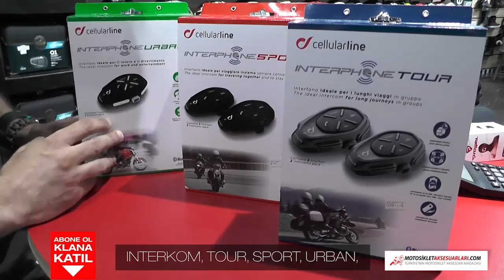Interkom iletişim tour, sport, urban modelleri MotosikletAksesuarlari.com MotosikletAksesuarlari.com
Özellikleri

Interphone Sport, Urban, Tour,  Cihaz Özellikleri genel özellikler nelerdir ·

Konuşma süresi: Tour modelde 20 Saate Kadar, Sport modelde 15 saate kadar, urban modelde 10 saate kadardır·

Bekleme Süresi: 1000 saate kadar ·

Şarj süresi: 1 saatlik şarjda %80 dolum · 80MHz dijital sinyal işlemcili (DSP) çok daha kaliteli bir ses deneyimi · Direkt Fonksyon Butonları (kolay erişim)

Diğer tüm özellikler için sitemizdeki linklere tıklayabilirsiniz.

Mağaza Adresimiz:
MotosikletAksesuarlari.com

- 200 TL Üzeri Alışverişlerde Tüm Türkiye'ye Ücretsiz Kargo

Aksesuar Markalarımız

- Abus Kilit
- AGV Kask
- Airhawk Sele Pedi
- Arai Kask
- Armode Aksesuar
- Auvray Kilit
B
- Bell Kask
- Bering
- Buff Bandana

C
- Caberg Kask
- Cedex
- Clover

D
- Dainese Mont, Eldiven, Bot, Pantolon, Tulum
- Daytona Bot
- Devil Egzoz

F
- Furygan Mont

G
- GDR Kask
- Grex Kask

H
- Harris Elcik
- Hein Gericke

İ
- Interphone Interkom
- Ipone Yağ
- iXS Kıyafetler

K
- Kappa
- Keiti Aksesuar
- Kinguard Kilit
- Kovix Kilit
- Krauser Çanta
- Kuryakyn Branda

L
- Lazer Kask
- Leo Vince Egzoz
- LS2 Kask

M
- Macna
- Maxem Branda
- Marushin Kask
- Modeka Mont
- Michelin Lastik
- Motul Yağ
- MTS Aksesuar

N
- Nexx Kask
- Nikwax Giysi Bakım
- Nitek Kask
- Nitro Kask
- Nolan Kask
- Nox Kask

O
- Origine Kask

P
- Premier Kask

R
- Rockwell Bot

S
- Sas-Tec Koruma
- Scala Rider
- Schuberth Kask
- Scottoiler Zincir Yağlama Sistemleri
- Scoyco
- Shad Çanta
- Shark Kask
- Shoei Kask
- Motosiklet Sticker
- Sway Kask

T
- TCX Bot
- Tiger Egzoz
- Tucano Urbano
- Twiins İntercom

V
- Venom Mont, Kask, Dizlik, Pantolon
- Weedor Yağmurluk

X
- X-Lite Kask
- Xrider Giyim

Y
- Yohe Kask
- Yoshimura Egzoz